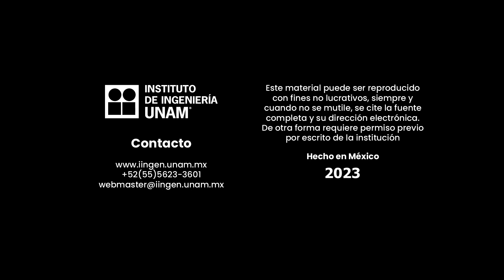Entrevista al Dr. Arturo Iglesias Mendoza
Conoce los avances en la detección temprana de sismos en esta entrevista con el Dr. Arturo Iglesias Jefe del Servicio Sismológico Nacional.